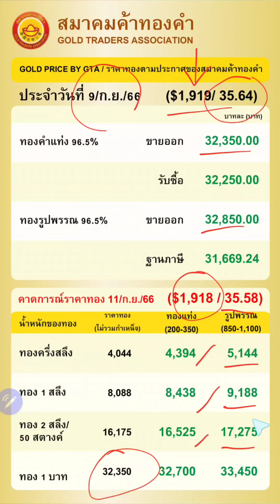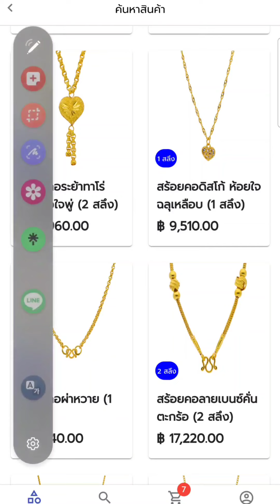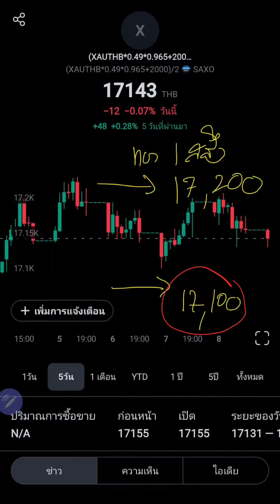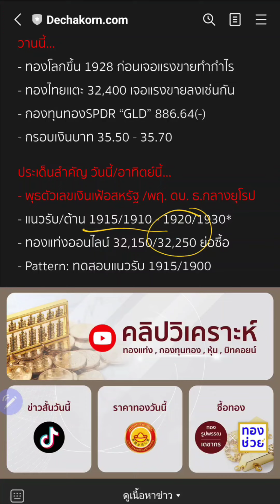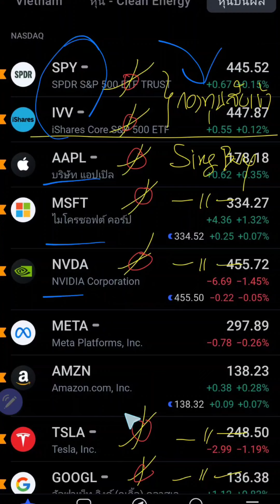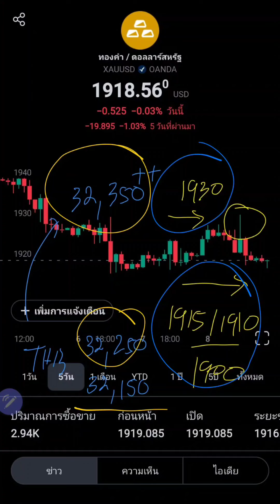ราคาทองวันนี้ ราคาบิทคอยน์ หุ้นปันผล กองทุน/ETF | วิเคราะห์ราคาทองคำ | ราคาทอง 11 ก.ย. 66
สรุปข่าว แนวโน้มราคาทองล่าสุด ราคาทองวันนี้ 11 ก.ย. 66
ราคาbitcoin วันนี้ 11 กันยายน 2566 = 9.15 แสน

1. ดัชนี S&P 500 (SP500) : ดัชนีตลาดหุ้นสหรัฐฯ "S&P500"

2. ดัชนี Nasdaq 100 (NQ100) : คือดัชนีวัดเฉพาะแค่มูลค่าของบริษัทจดทะเบียน 100 บริษัท

3. ดัชนี Dow Jones 30 (DJI30) : "ดัชนีดาวโจนส์" ซึ่งเป็นตัวเดียวกันกับ "ดาวโจนส์ 30"